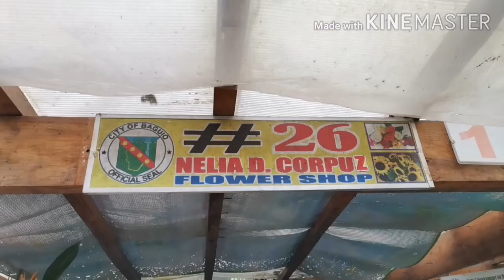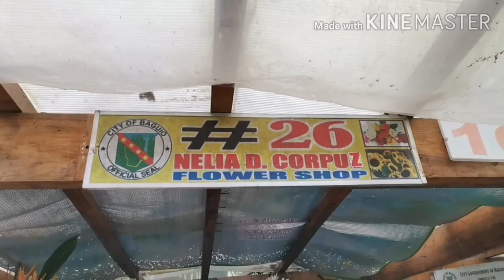BURNHAM PARK | FEATURING FLOWER SHOP THAT OFFERS DELIVERY FOR ALL SEASON